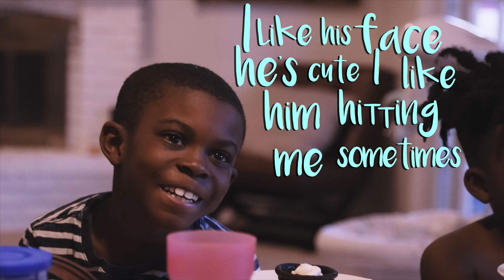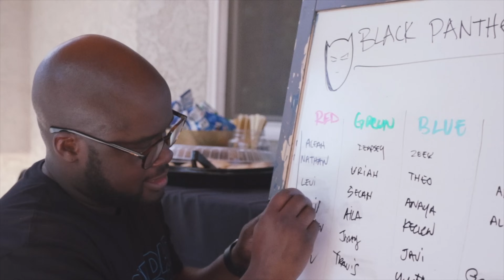NEVER PLEASED ON HIS BIRTHDAY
0:22 Song Title: The Greeting
Artist: Beleaf

7:08 Song Title: Love Thy Neighbor (shirt design drops August 21st)
Artist: Beleaf feat. Yazmyn Hendrix

14:29 Song Title: Somebodies Birthday
Artist: Beleaf

Recipe for the Black Bean Cup Cakes
INGREDIENTS
1 1/4 cup (cooked) rinsed black beans
5 eggs / Bob’s Red Mill Egg Replacer
1 teaspoon vanilla
1/2 teaspoon salt
6 tablespoons Cocoa Powder
1 teaspoon baking powder
1/2 teaspoon baking soda
1/2 cup honey
7 Smart Balance “Buttery Spread”
Frosting: Simple Mills Frosting

INSTRUCTIONS
Preheat oven to 325 degrees
To prepare the batter:
In a blender combine 1 1/4 cup rinsed black beans, 3 eggs, 1 tsp vanilla, 1/2 tsp salt, 6 tablespoons cocoa powder, 1 tsp baking powder, and 1/2 tsp baking soda.
Blend until there are absolutely no lumps.
In a bowl whip together 1/2 c honey and 7 tablespoons butter.
Add 2 eggs and whip until smooth.
Pour butter mixture into bean mixture and combine until it's nice and smooth
Pour into cupcake liners (about 2/3 full) and bake at 325 degree for about 18 minutes.
Let cool completely (overnight even).
Frost and serve.